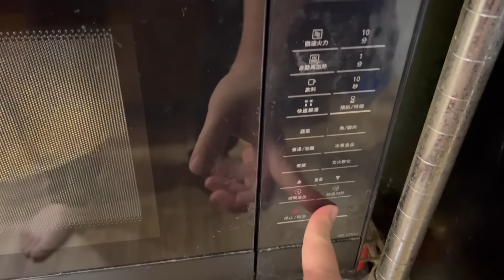不開火5分鐘上菜的微波爐蔬食料理_涼拌金針菇_章新￼省錢減脂小料理，開心上菜